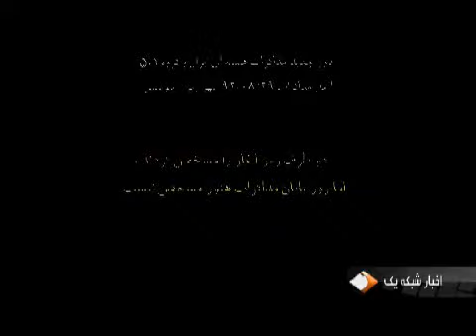حاشیه نگاری خبرنگاران از سفر به ژنو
منبع تبیان:
مجله خبری
majaleye khabari